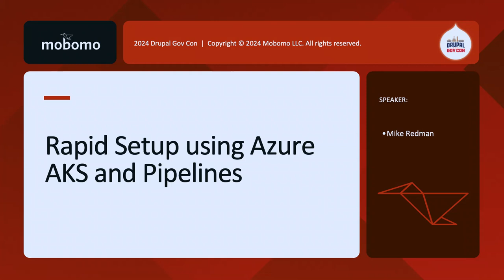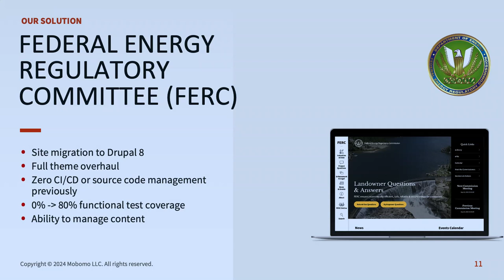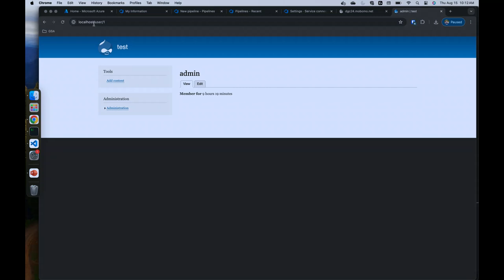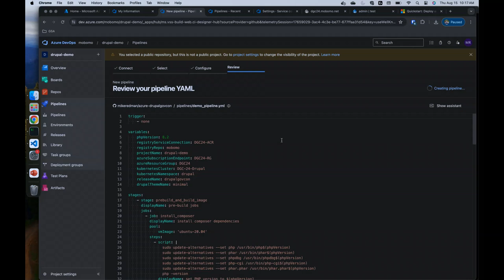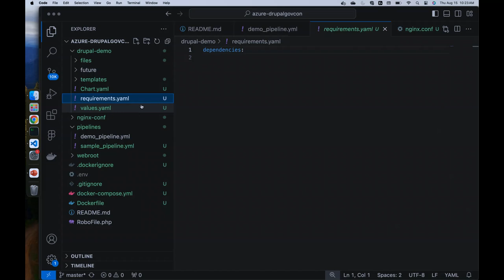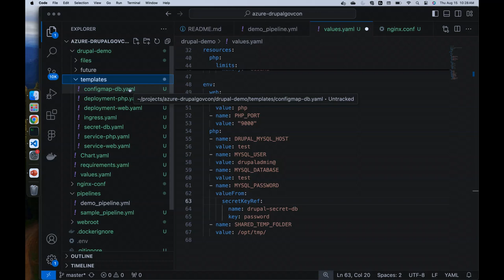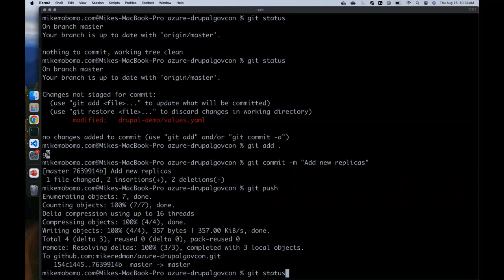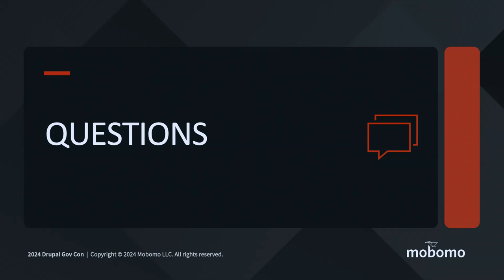Rapid Setup using Azure AKS and Pipelines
Ever need to quickly build up, deploy code, and begin development of a simple Drupal Site within a few hours? Want to have the benefits of containerization and Docker? Don't have comfortability with DevOps?

In this session we will walk through a simple codebase that allows you to generate an Azure Kubernetes Service Cluster, an Azure Container Registry, and an Azure Blob Storage using Azure ARM templates, then be able to deploy a simple Drupal codebase using Azure Pipelines. After the environment is deployed, we will talk about the benefits of containerization and Docker, as well as walk through simple alternative options for different pieces of the solution.

Mike Redman
Mike Redman, DevOps Engineer, Mobomo